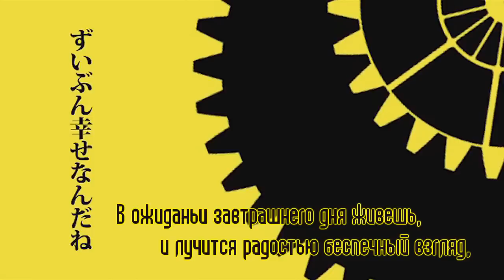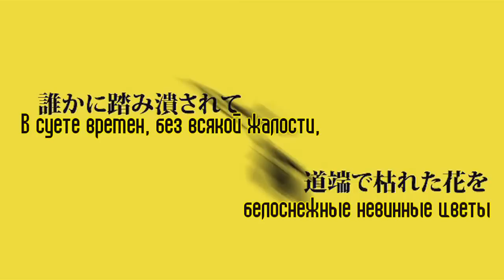[Vocaloid RUS cover] Len - Virgin Suicides [Harmony Team]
music / lyrics: Nem
illustration: 九藤咲織
movie: 矛盾
guitar: ダルビッシュP
bass: mao
logo design: yu!
Russian adaptation: Len
Mixing: Polka & Len
Vocals: Len